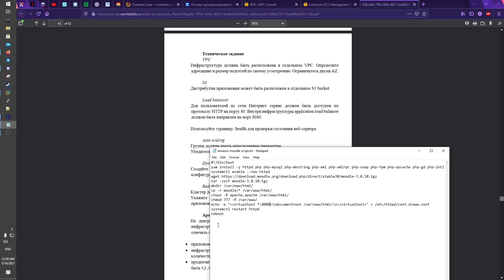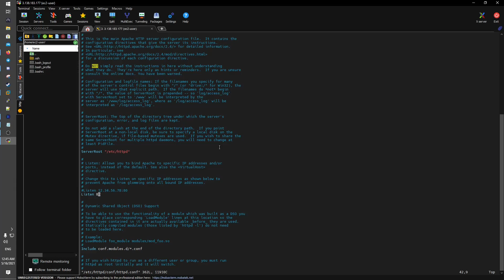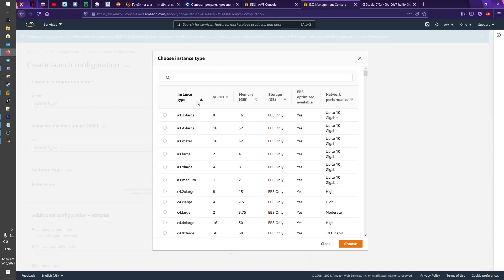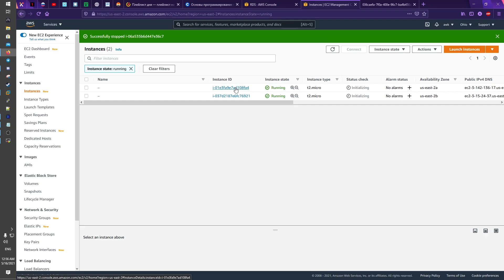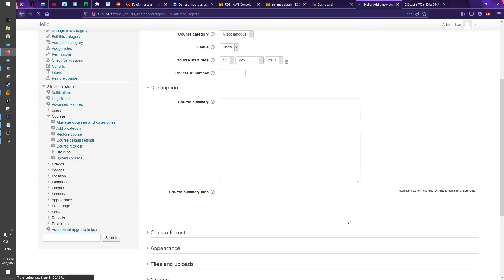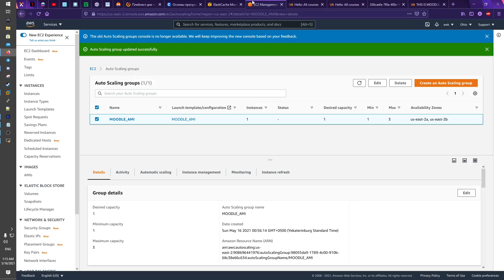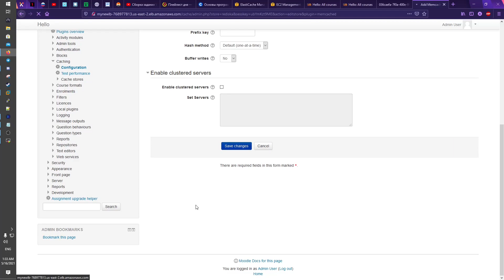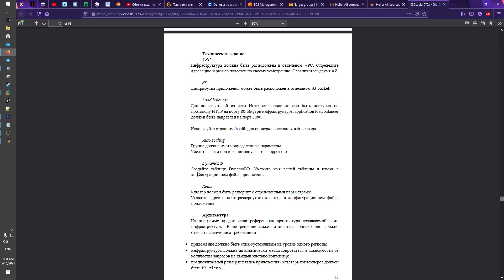AWS от дяди Саши - #7 | Практически полный разбор задания или его попытка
Как и обещал - ролик!
Ну, правда, не к концу недели, а в начале следующей, но все дело в том, что я накосячил в монтаже)
Да, есть косяки в ролике, но сути не меняет, получилось интересно.

- ссылка на скрипт и на необходимую строчку (она в конце файла)